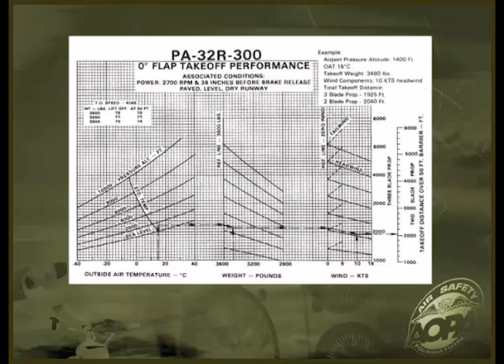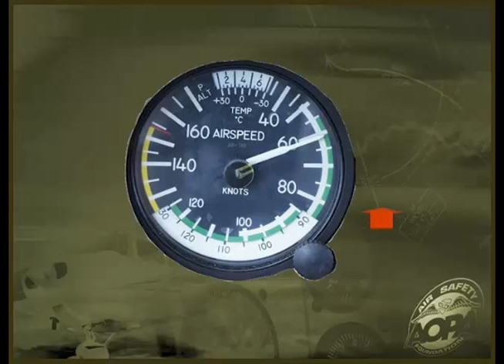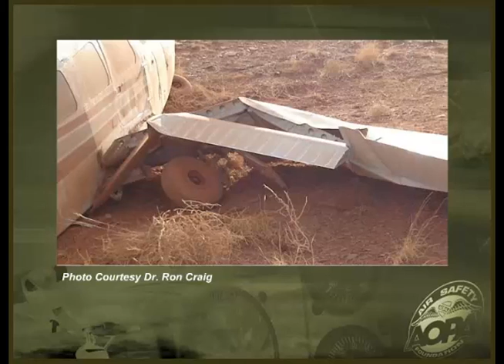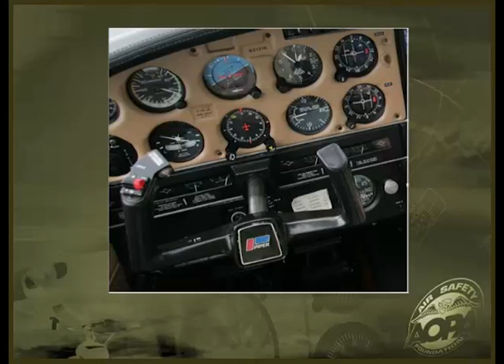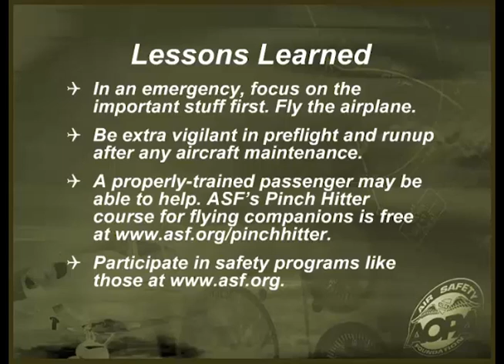Real Pilot Story: Power Loss on Takeoff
Description: When the engine quits at 200 feet, there’s not much time to decide! Watch what happened as Dr. Ron Craig's Piper Arrow lost engine power on takeoff.